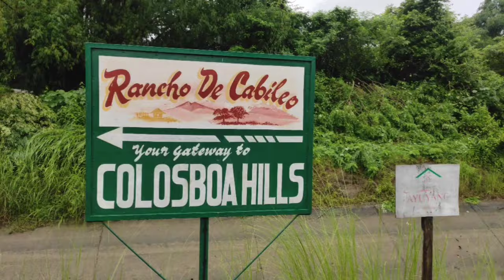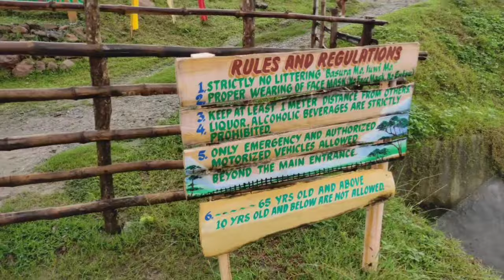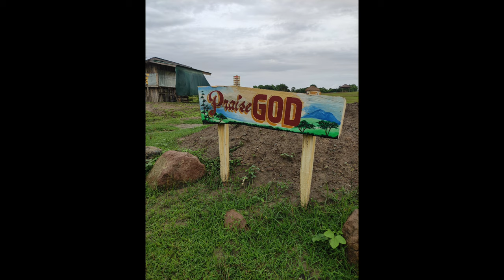Colosboa Hills tour with my family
Isang napagandang lugar sa nueva ecija good for family&friends bonding